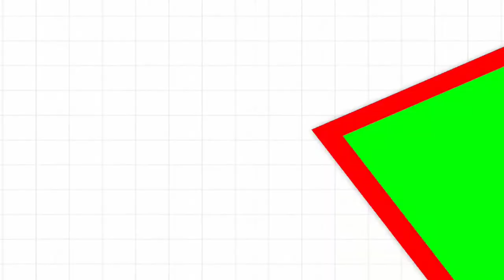The best instrumental music of all time, popular dance music disco 70s 80s 90s